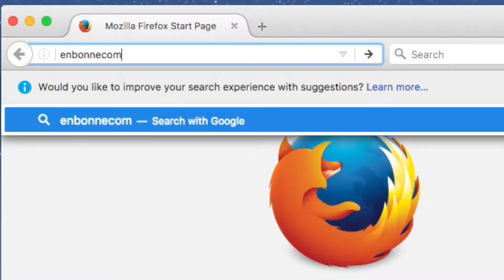EBC Défi 2